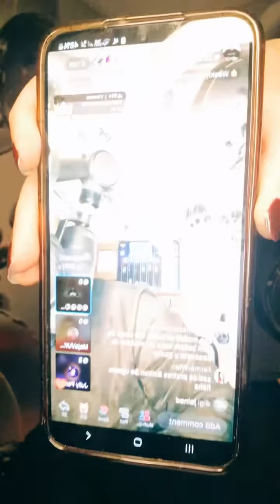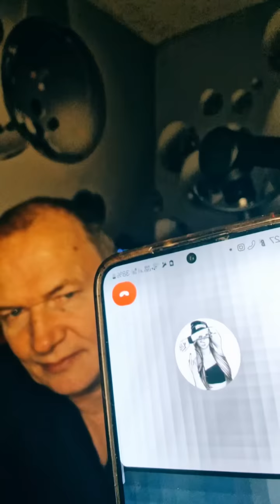Osman,Juli i glas naroda!Admini komentarisu Elitu!